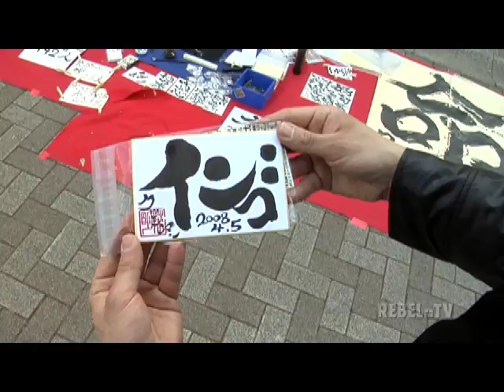Donots Trailer 4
Trailer number 4 out of 10. Hang out with the Donots in a Japanese parl.